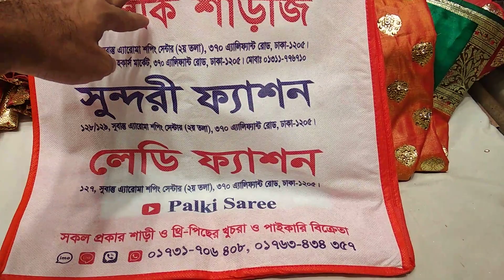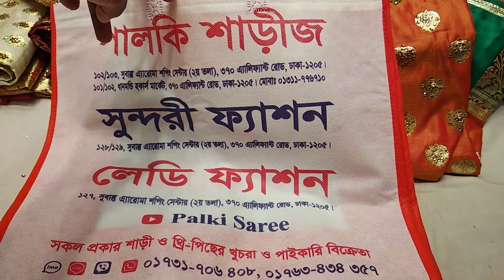বিয়ের বেনারসি কাতান শাড়ি আনলিমিটেড ডিজাইন এবং কালার।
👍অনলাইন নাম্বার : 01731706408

🎉ঠিকানা : পালকি শাড়ি, সুন্দরী ফ্যাশন, লেডি ফ্যাশন

দোকান নাম্বার : -- 102,103,127,128 দ্বিতীয় তলায়

সুবাস্তু এরোমা শপিং সেন্টার

ধন্যবাদ সবাইকে